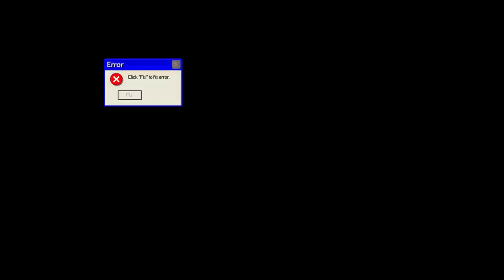DO NOT MAKE A 6’10 SHARPSHOOTING DEFENDER!!!😂 WORST LOCKDOWN DEFENDER BUILD! NBA 2k19